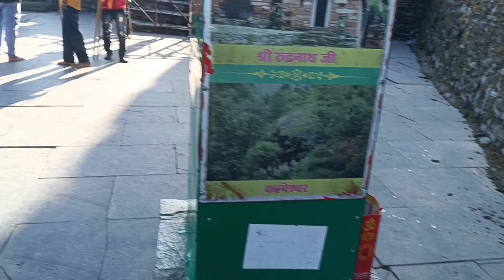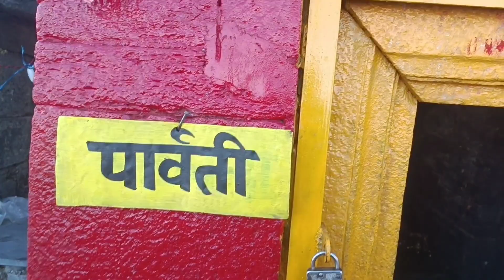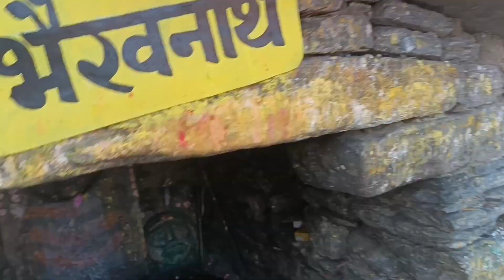बाबा तुंगनाथ मन्दिर के करे दर्शन🙏tungnath mandir uttarakhand 🙏